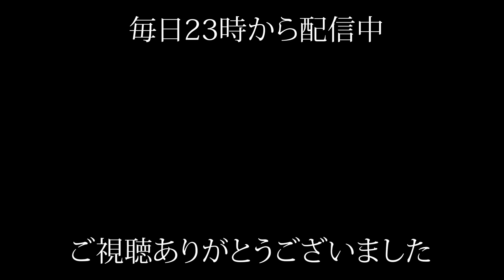#32-1 WeekendLIVEダイジェスト ♯GINZA7thStudio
10/22(金)のフライデーライブをダイジェスト版で公開

★スター発掘プロジェクト★
サックス、ソロヴォーカル、アカペラなど幅広くアーティストを募集！しております。エントリーには演奏動画を文化人放送局宛てお送り下さい。
★「銀座歌うま選手権」へのエントリーは下記のLINEお友達追加から↓